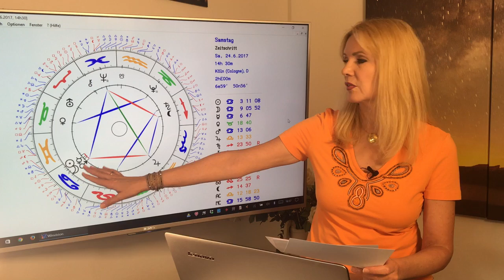Zwillinge: Liebeshoroskop im Juni 2017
Jetzt steht Ihr im Mittelpunkt! Die witzige, kommunikative Art der Zwillinge kommt gut an. Wahrscheinlich bekommt ihr viele Einladungen zu diversen Sommerfesten. Für Singles ist das Flirtpotenzial hoch. Viele Flirts bleiben jedoch unverbindlich, vielleicht weil ihr auf zu vielen Hochzeiten gleichzeitig tanzt…

Gern erstelle ich Euch ein persönliches Horoskop! So erreicht Ihr mich:
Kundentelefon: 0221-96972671